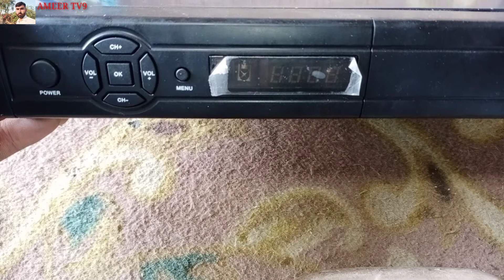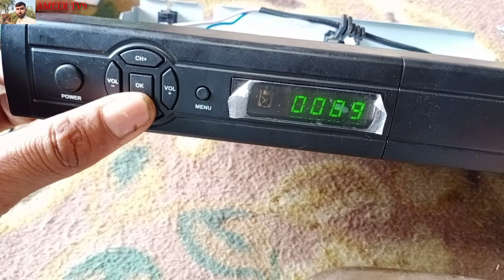DD free Dish receiver power supply connection lagaen Urdu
ہمارے چینل میں آپ کو سمارٹ ایل ای ڈی اور ایل سی ڈی اور  ہر ایچ ڈی رسیور اور ٹی وی کی معلومات ملے گی الیکٹرونکس کی معلومات حاصل کرنے کے لیے ہمارے چینل کو سبسکرائب کر لیں لے ساتھ بیل کے بٹن کو دبا دیں تاکہ ہر ویڈیو آپ کو وقت پر ملتے رہے
محمد مدثر علی کھوکھر
 پنجاب  پاکستان

HD sime wala receiver Dead Fault Urdu Hindi Ameer tv9